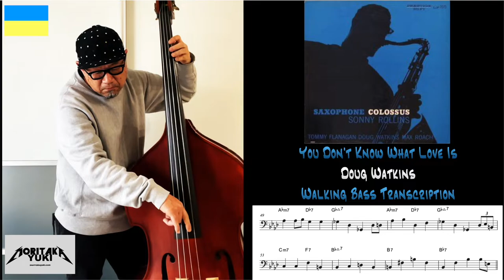No.79 Walking Bass Transcription - You Don't Know What Love Is / Doug Watkins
Saxophone Colossus - Sonny Rollins
2. You Don't Know What Love Is

Sonny Rollins – tenor saxophone
Tommy Flanagan – piano
Doug Watkins – bass

Pick up Mic - MSP
Strings - Daddario Helicore pizzicato
Line Recording